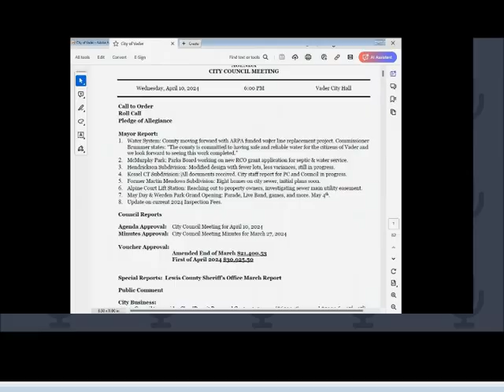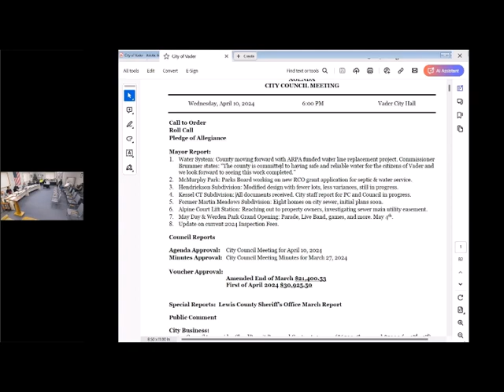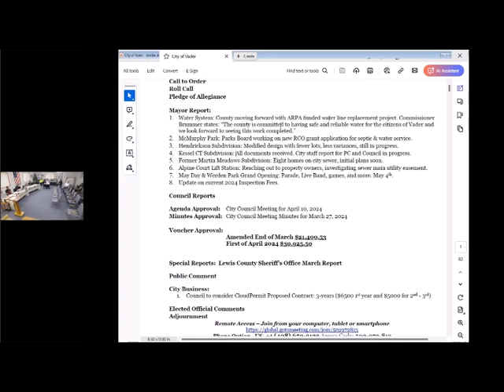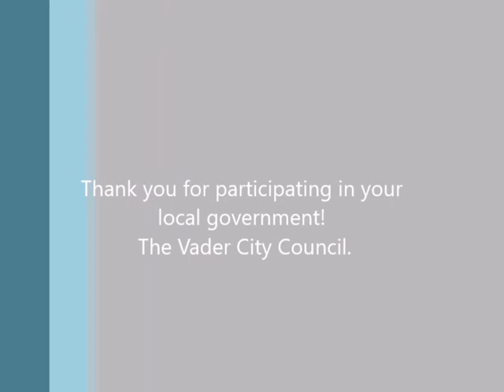Vader City Council Meeting: 2024-04-10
City Council Meeting for April 10, 2024